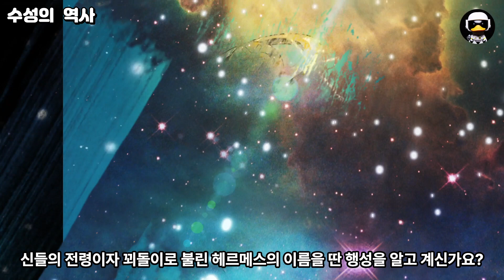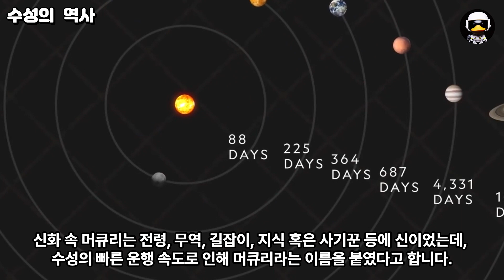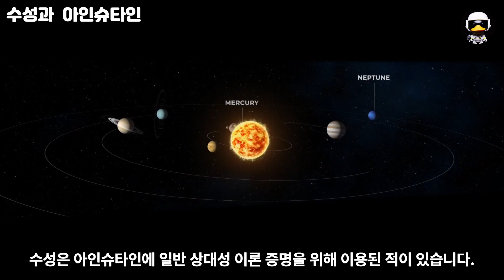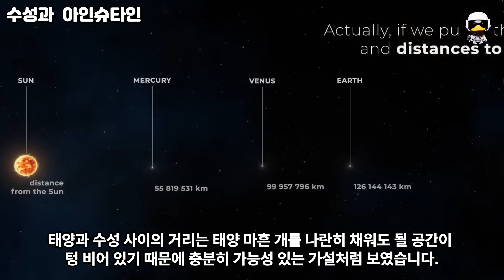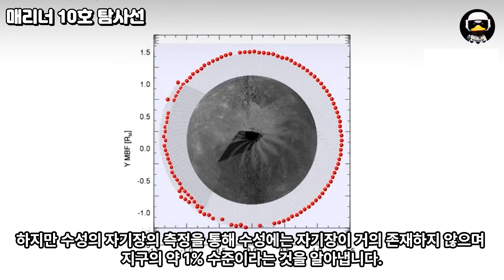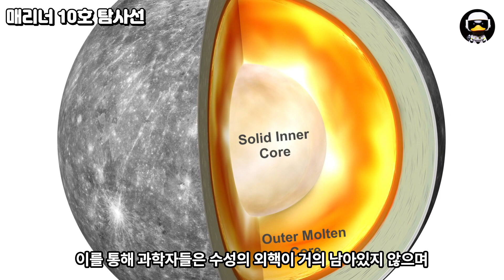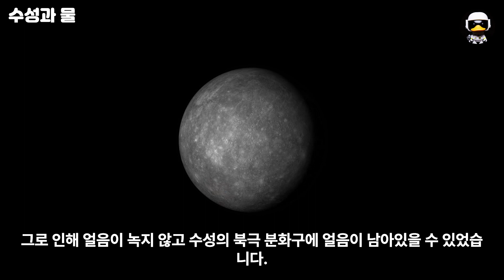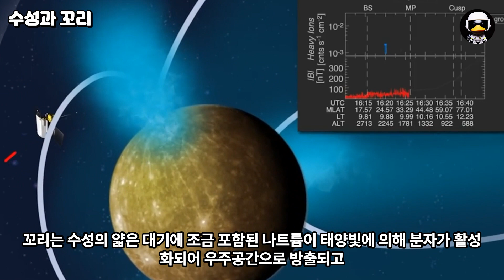태양계의 첫 번째 행성. 수성의 실제 모습. 왜 수성은 달처럼 되었을까?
NASA가 발견한 최근 수성의 실제 모습
수성은 태양에서 가장 가까운 행성, 태양계에서 가장 작은 행성입니다. 태양계의 행성